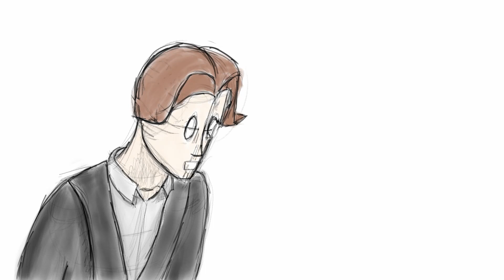The Irish Lads as Vines 2 Animated